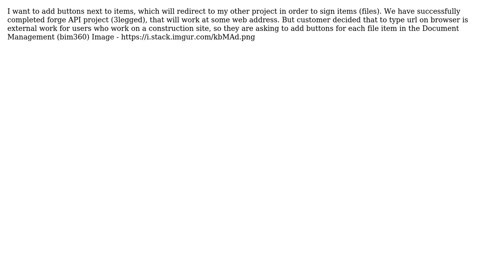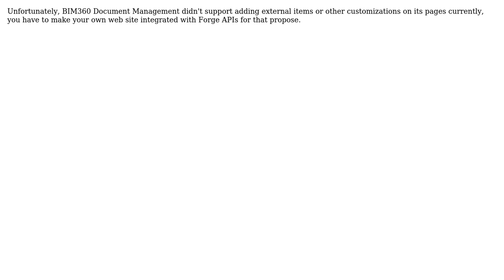Is is possible to add button that will redirect to other page?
With thanks & praise to God, and with thanks to the many people who have made this project possible! | Content (except music & images) licensed under CC BY-SA | Music | Images & others | With thanks to user Eason Kang user Almas Toktamys and the Stack Exchange Network Trademarks are property of their respective owners. You are responsible for your own actions.